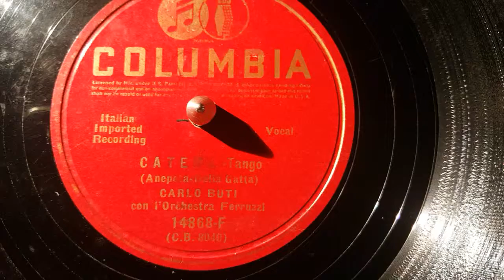carlo buti - catene - 78 giri -